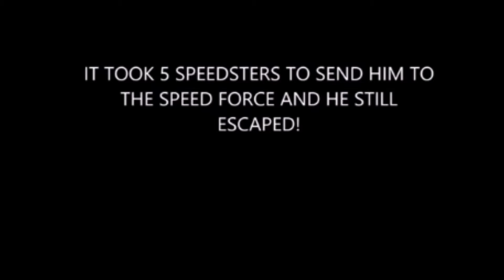Kryptonians VS Speedsters